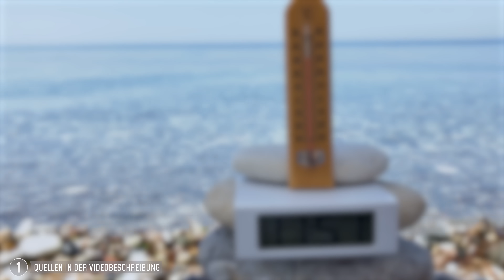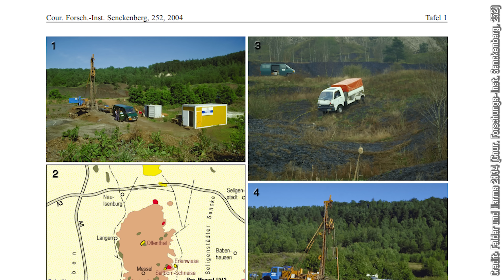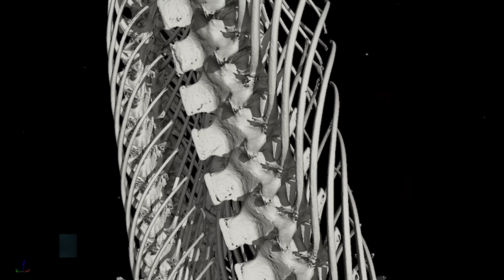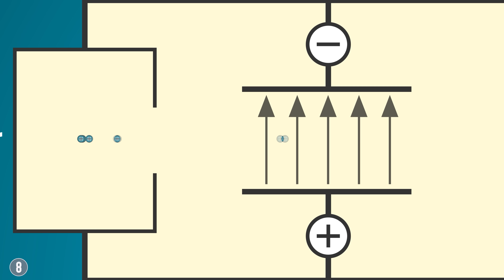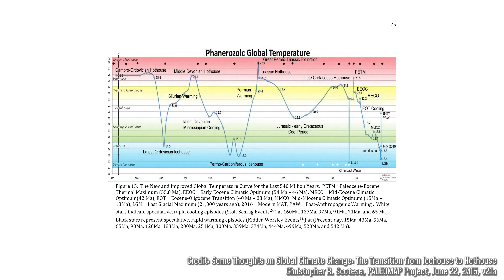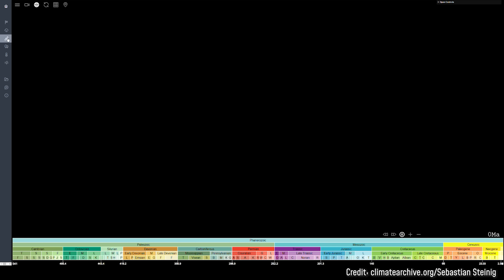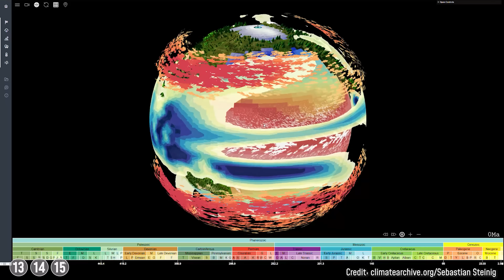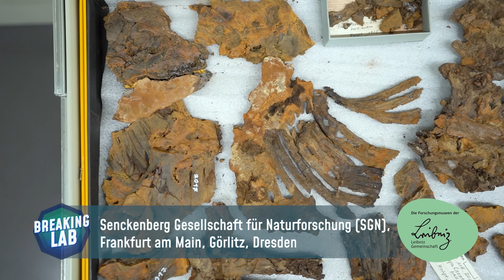Wie wir Millionen Jahre in die Vergangenheit schauen können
1613 wurde die erste richtige Klimaaufzeichnung gemacht, damals noch sehr ungenau und seit 1880 ist das Ganze deutlich systematischer, weshalb zum Beispiel auch die Temperaturskalen der NASA immer mit 1880 beginnen. Aber mittlerweile können wir das Klima von vor 50 Millionen Jahren bestimmen. Wie geht das? Tatsächlich hat es etwas mit den Fettablagerungen von Bakterien zu tun. Ich will heute verstehen, wie die Forschung so weit zurück in die Vergangenheit schauen kann und wie sicher diese Voraussagen eigentlich sind. Das Ganze mache ich hier im Senckenberg Naturmuseum in Frankfurt.

Gefördert wird der Aktionsplan auf Beschluss des Bundestages vom Bundesministerium für Bildung und Forschung und den Bundesländern, in denen die Forschungsmuseen ihren Sitz haben. Mehr zu den Leibniz-Forschungsmuseen Weitere Videos und Livestreams von Breaking Lab zu Themen der Leibniz-Forschungsmuseen

Gedreht wurde das Video im Senckenberg Natumuseum, Senckenberg Gesellschaft für Naturforschung (SGN) in Frankfurt am Main

Verwiesen wird auf das Museum für Naturkunde (MfN) in Berlin

Dieses Video ist in meinem Breaking Lab-Team entstanden. Verantwortlich aus der Redaktion: Nasibah Sfar, Tabea Desch, Johannes Polotzek, Jacob Beautemps; Editing: Jessica Hawich, Jonas Tietz

Vielen Dank an die Beteiligten aus der Leibniz-Gemeinschaft: Clemens Schmitt (SGN), Dr. Julia Brugger (SGN), Anna Lena Schnettler (SGN), Dr. Brigitte Franzen (SGN), Frauke Stuhl (LG), Elisabeth Habisch (LG)

Quelle 18:
SR15_Chapter_2_LR.pdf (ipcc.ch)

Quelle 19: Ein Erdsystemmodell zeigt ein selbsttragendes Auftauen des Permafrosts, selbst wenn alle vom Menschen verursachten Treibhausgasemissionen im Jahr 2020 aufhören | Wissenschaftliche Berichte (nature.com)

Quelle 20:
Assessing the Global Climate in 2021 | News | National Centers for Environmental Information (NCEI) (noaa.gov)

Quelle 21:
Die globale Erwärmung ging einem Anstieg der Kohlendioxidkonzentrationen während der letzten Deglaziation voraus| Natur (nature.com).